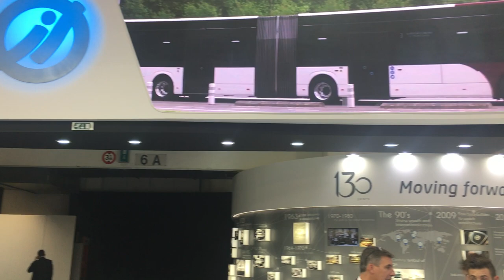BUSWORLD 2019, Brussels, impressions IRIZAR stand